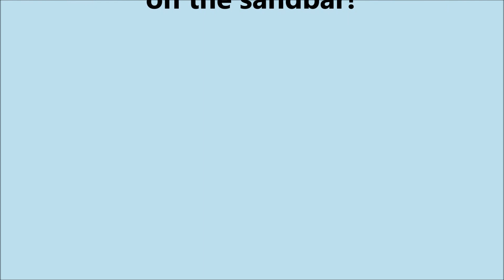Magnet Fishing in Lake Travis on the Point Venture TX sandbar after the 4th of July holidays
When Lake Travis is low it exposes a sandbar that is accessible in Point Venture. It is one of the best beaches in Texas! There wer a lot of people during the 4th of July weekend enjoying the beach, so afterwards I did some magnet fishing.